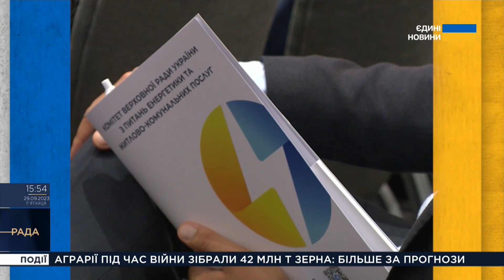Парламентський тиждень 29.09.2023